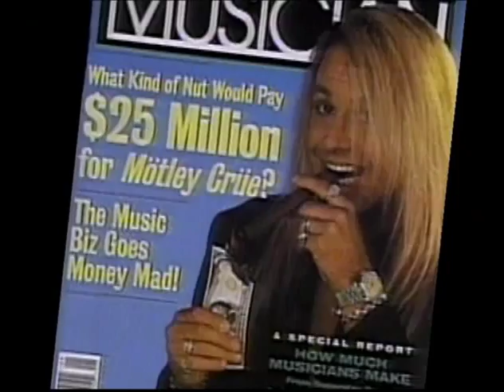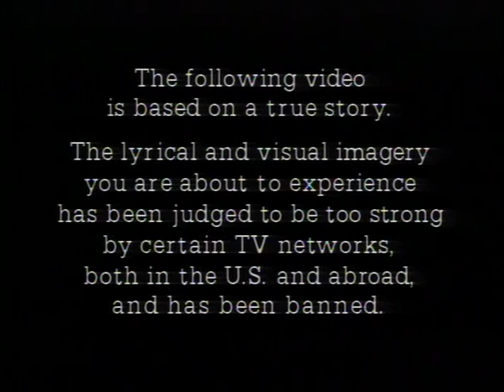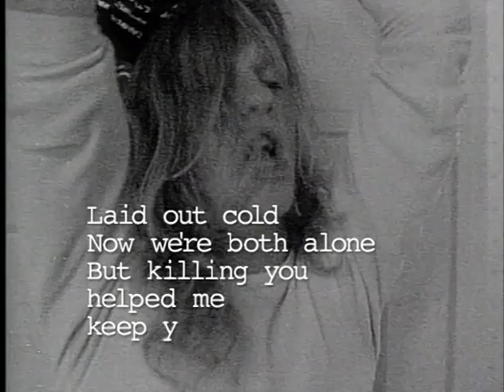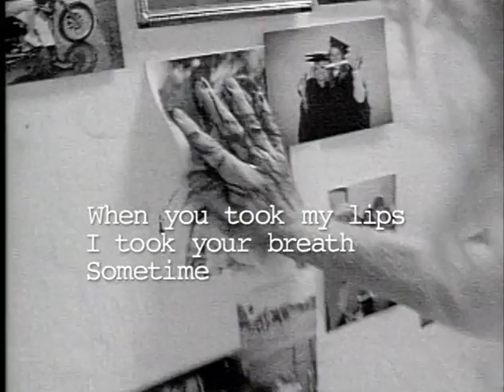Mötley Crüe - Back Talk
Extra from the DVD: "Greatest Video Hits"